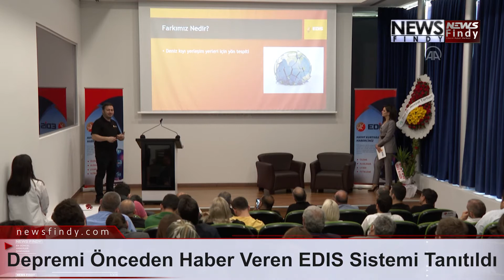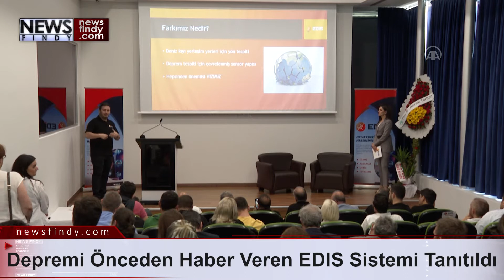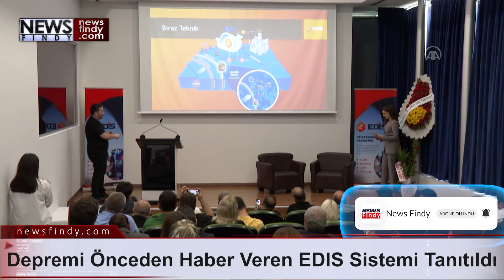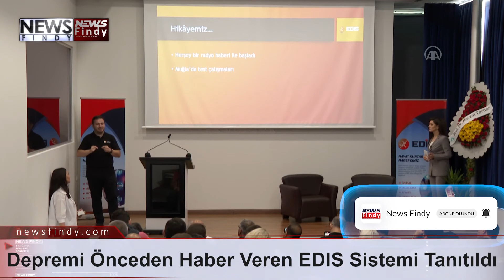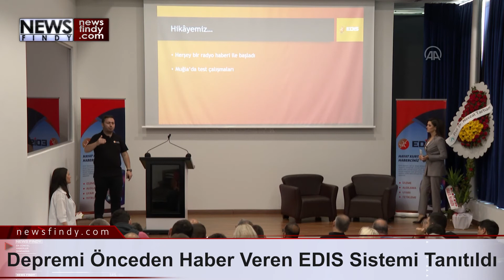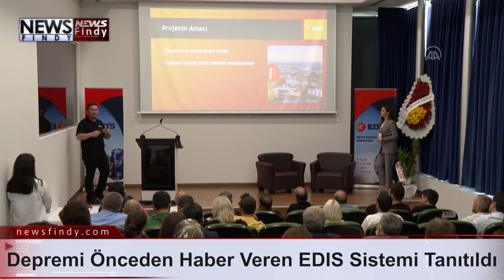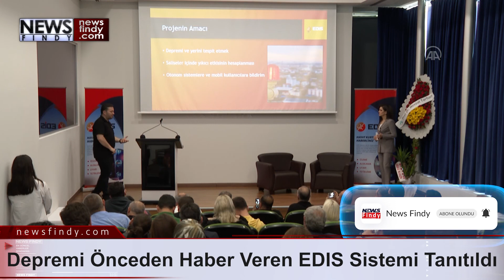Depremi Önceden Haber Veren EDIS Sistemi Tanıtıldı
EDIS Kurucu Ortağı ve Üst Yöneticisi (CEO) Ali Emre Erişen, "EDIS ile deprem sarsıntılarının yerleşim yerlerine gelişini beklemeden, depremi oluşum anında yakalayarak deprem kaynağının uzaklığına bağlı olarak saniyeler, bazen dakikalar öncesinde fazladan bir zaman kazandırmak artık mümkün." dedi.
EDIS, şirket yöneticileri, akademisyenler ve bürokratların katıldığı etkinlikle Yıldız Teknik Üniversitesi Yıldız Teknopark Kongre Merkezi’nde EDIS Kurucu Ortağı ve CEO’su Ali Emre Erişen tarafından tanıtıldı.
Yüksek teknoloji ile depremi yerinde tespit eden, deprem öncesinde bölgeye uyarı gönderen ve otonom tedbir alan entegre bir sistem EDIS; Apti, Sentez, Hubbox ve Seismic AI gibi alanında uzman 4 firmanın bilgi birikimlerini ve tecrübelerini birleştirerek oluşturuldu.
EDIS, yapay zeka tabanlı gelişmiş mimarisi sayesinde toplum bilincini artırmak, insanların uğrayabileceği zararı en aza indirmek ve doğal afetlere karşı korunma önlemlerini almaya teşvik etmeyi hedefliyor.
Sistem, sanayi ve dükkanlara direkt erişim ve hizmet verecek şekilde planlanırken site, apartman ve iş merkezlerine erişimi Apti üzerinden gerçekleştiriyor.
Yerli ve yabancı 4 firmanın ortak sinerjisi ile bir araya gelerek kurulan EDIS'in, depremi önceden haber vererek insanların hayatını kurtarırken, sanayi ve işletmelerdeki büyük ölçekli maddi kayıpların önüne geçmesi bekleniyor.
- "Alınan erken uyarı sinyali ile doğalgaz, elektrik gibi sistemler kapatılabilecek"
EDIS'in tanıtım toplantısında konuşan EDIS Kurucu Ortağı ve CEO'u Ali Emre Erişen, olası afet durumlarında tedbir alabilmenin mümkün olabilirliği fikri ile yola çıktığını belirterek, pek çok üniversitenin deprem araştırma enstitüleri ve sismoloji bilim insanlarının desteklerini alarak 2017 yılında EDIS’in ilk çalışmalarına başladığını söyledi.